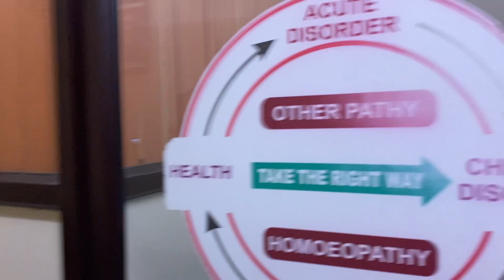5.5k Loss in Trading 😞 ( Day-74 ) || Shivam Raghav || Vlog-183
Shivam Raghav ❤️

Day 74 of 90 Days Transformation Challenge

MY GEARS